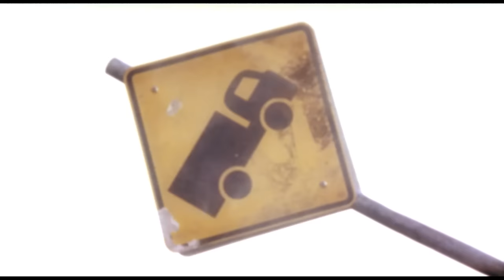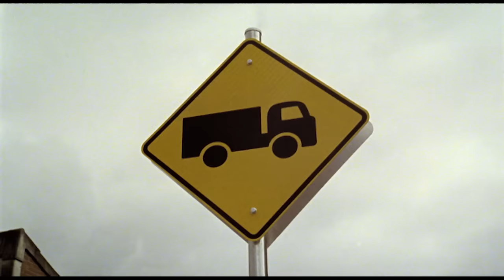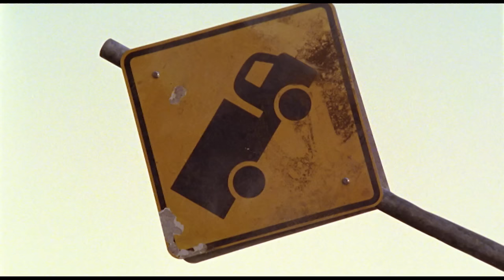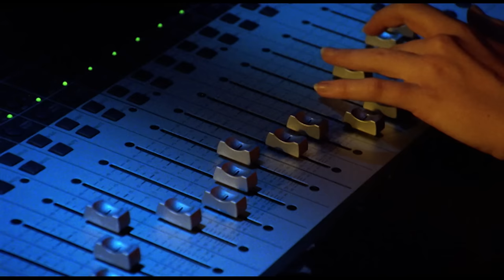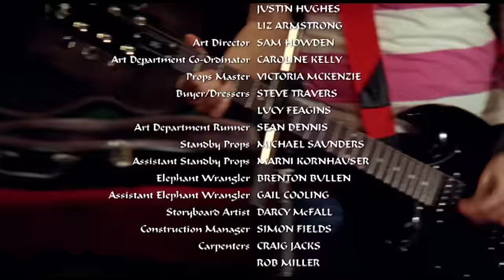The Elephant Princess S1 E21: Sea Change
Alex feels pulled between two worlds when Marcus and Kuru get into a fight over her and Anala goes missing! Alex abandons an important recording session to search for Anala and is led to rediscover a childhood memory. She finds a new future awaiting her return.

This is the official channel of the TV-series "The Elephant Princess" (in the UK known as "The Rock Princess"). Enjoy full episodes and be part of the Elephant Princess Community!